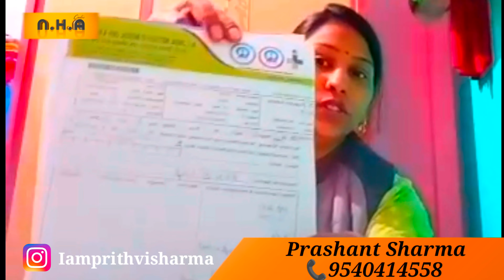How Herbalife Associates Scam innocent people | Rekha Dubey Scam with Poonam mittal.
In now days Nutritional products are essential part for the human body. but some people always trying to cheat you and trying to get benefits of your problem.

:- Weight Gain
:- Weight Management
:- For Energy

N.H.A CENTRE Help you guys out to figure out the best way and the easiest way to achieve your fitness goal.

This is Prashant Sharma a fitness trainer certified nutrition expert helping all of you my Desi and videsi people out there to achieve your fitness and life goals.

I don't claim any lame promises such as I'll get you shredded in 3 weeks or something similar to that, however, I claim that I'll make you a healthy and a better person in your life because fitness isn't just about having big muscles or six-pack abs, it is way beyond that we always say that Get a fitness like a sportsperson.

dark side of herbalife
side effects of herbalife
herbalife income plan
herbalife bussiness plan
supervisor
Darjuv9
Darjuv9products
Darjuv9 business plan presentaion
Darjuv9opportunity meeting
Herbalife Vs Darjuv9 |
11 things You Have to know about Herbalife
Herbalife छोड़ दोगे